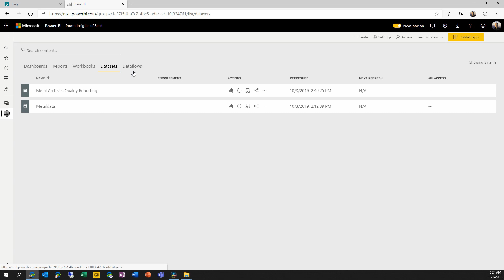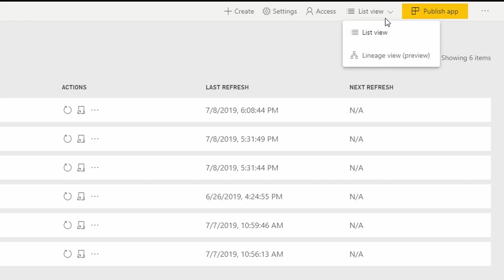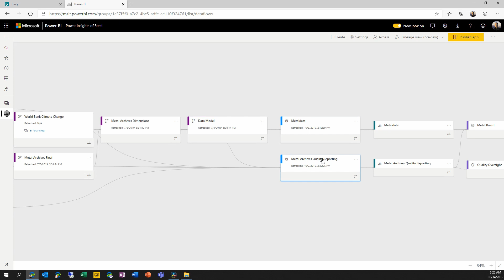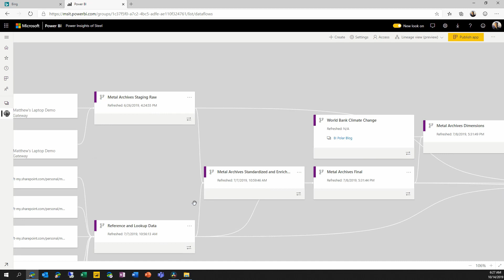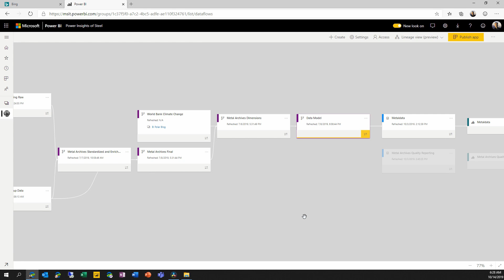Workspace Lineage View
Power BI has recently added a new workspace-level lineage view for data lineage and impact analysis.

For lots more Power BI dataflows content, check out the BI Polar blog

Intro/outro music by David Fau